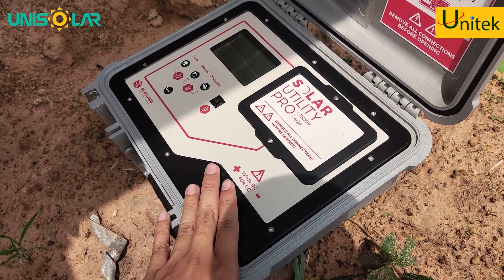Solmetric có thật sự tốt? Kiểm tra sức khỏe chuỗi pin tại nhà máy điện mặt trời Lộc Ninh.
Thực tế đo thông số đánh giá sức khỏe chuỗi pin trong hệ thống vận hành tại nhà máy điện năng lượng mặt trời Lộc Ninh.
Đội kỹ thuật đang hướng dẫn các kỹ thuật viên tại solar farm Lộc Ninh cách đo và đánh giá chỉ số suy yếu của pin.
- Solmetric giúp thực hiện phép đo giữa điện áp và dòng điện đánh giá được gọi là ĐƯỜNG CONG ĐẶC TUYẾN I-V,  một trong những công cụ giúp đội ngũ vận hành phát hiện và đánh giá tình trạng chuỗi pin nhanh chóng.
- Mỗi tấm pin sẽ có một thông số khác nhau: Vmpp, Impp, Voc, Isc và hệ số Lấp đầy fill factor.
- Dựa vào kết quả đo được, kỹ thuật viên sẽ so sánh kết quả đo này với thông số do hãng đưa ra để đánh giá hiệu quả làm việc của tấm pin so với cam kết của hãng pin.

Anh em trong ngành tham gia group để cùng nhau trao đổi và chia sẻ kinh nghiệm solar nhé